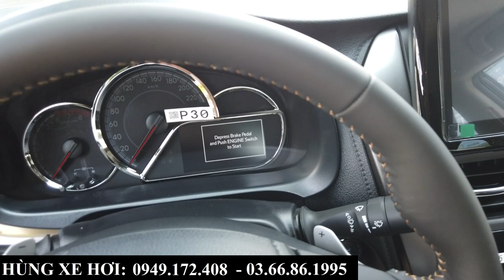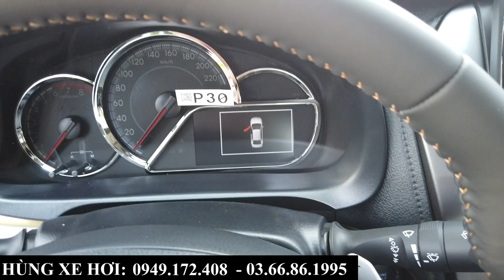Giá Xe Khuyến Mại Toyota Vios Tháng 9/2023 | Tổng Lăn Bánh Tại Bắc Ninh, Bắc Giang Cực Rẻ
+ Hotline Tư Vấn: 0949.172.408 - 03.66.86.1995